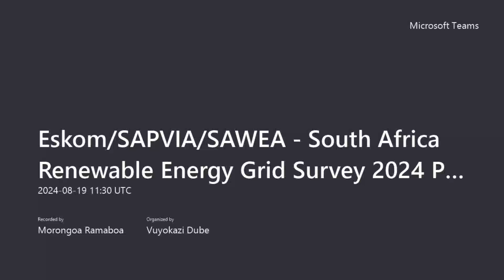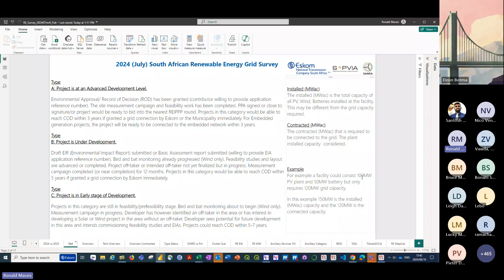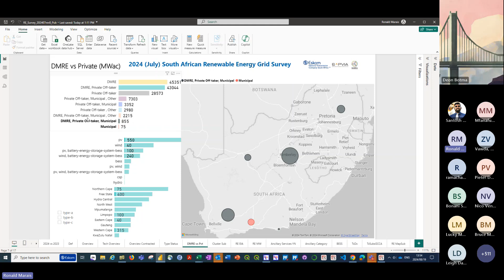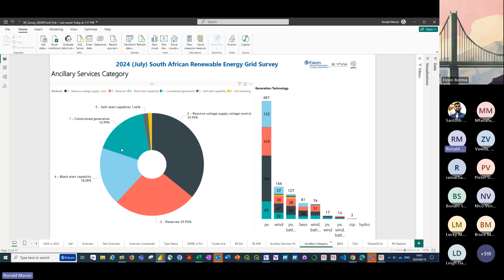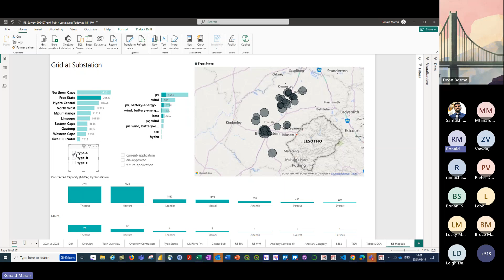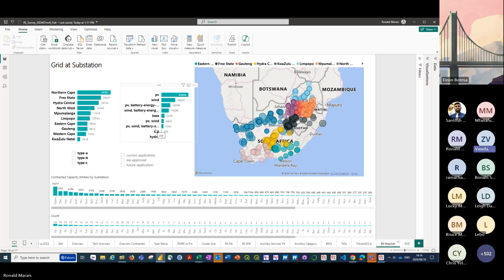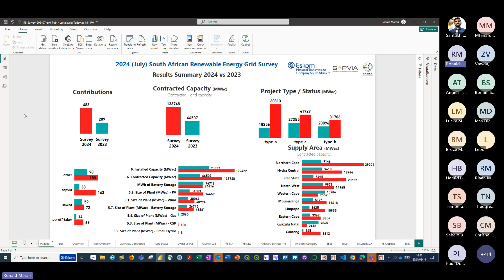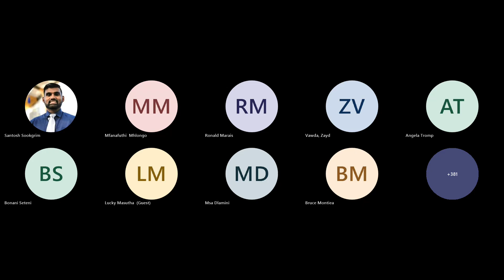South Africa Renewable Energy Grid Survey 2024